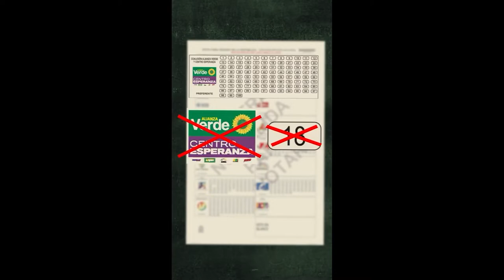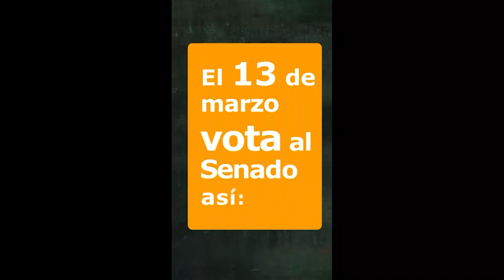ADUCESAR SOMOS TODOS 06 DE MARZO 2022